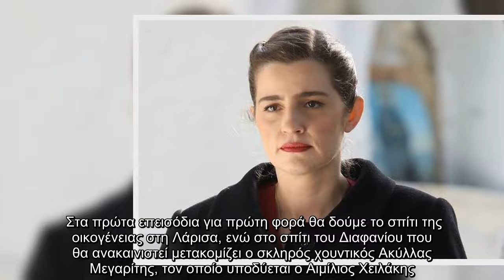Μαρία Κίτσου: «Χαζέψαμε» με τη νέα της φωτό! Το αξεσουάρ που δεν περιμέναμε να δούμε στο look της